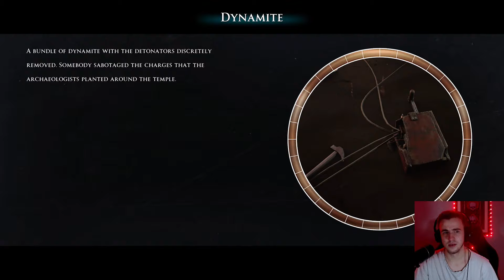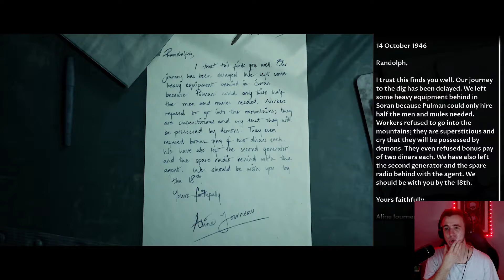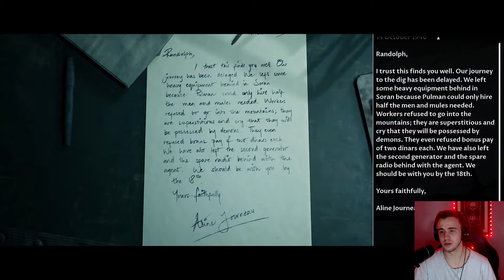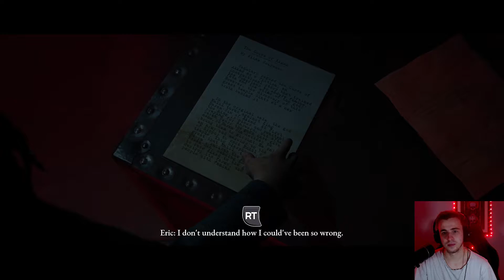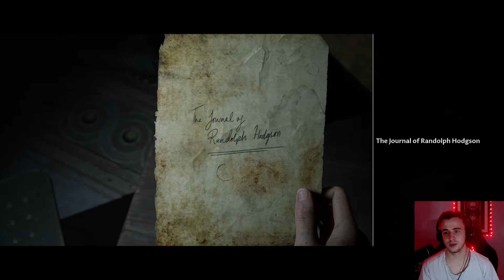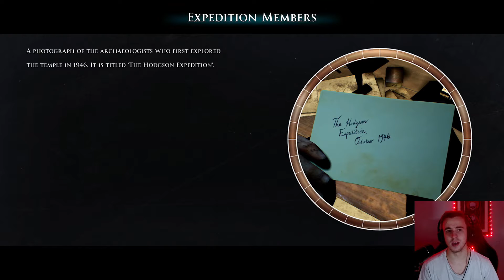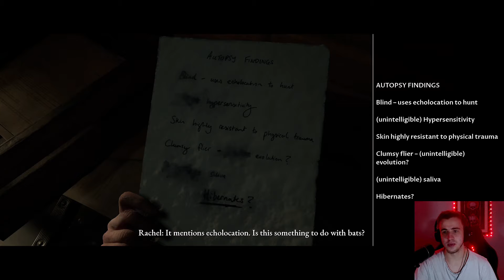BUT BABY I LOVE YOU - House Of Ashes [4]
House of Ashes is the third installment of The Dark Pictures Anthology series and its first season. It is an interactive horror game developed by Supermassive Games and published by Bandai Namco Entertainment for a multi-platform release on PlayStation 4, Xbox One, PC and, for the first time, on PlayStation 5 and Xbox Series X/S on October 22, 2021.

House of Ashes follows five main protagonists, who fall underground during an unexpected earthquake and end up in an ancient Sumerian temple. The playable characters are four Americans - three military personnel and one CIA agent - and one Iraqi soldier.